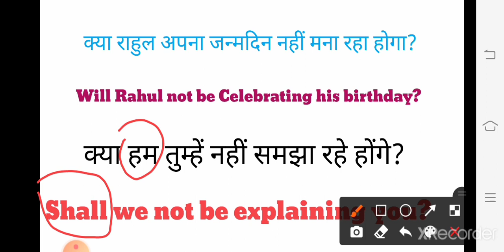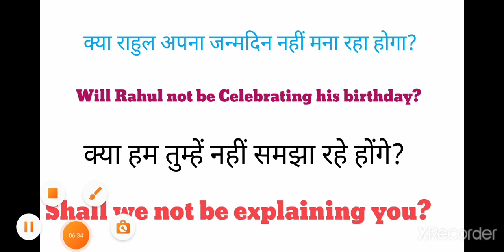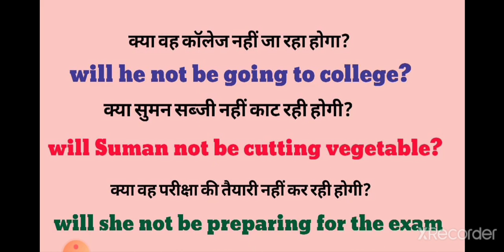Future continuous interrogative sentence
Golden Dreams coaching classes
Future continuous interrogative negative sentence